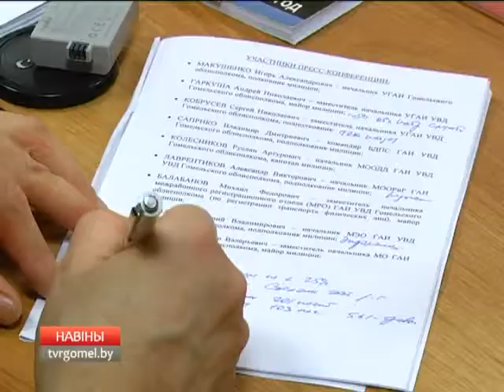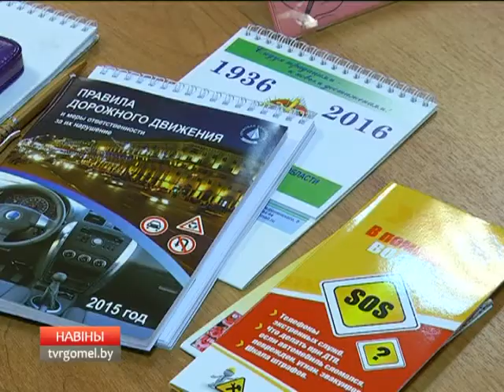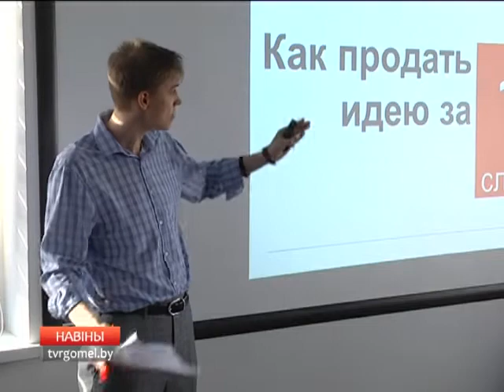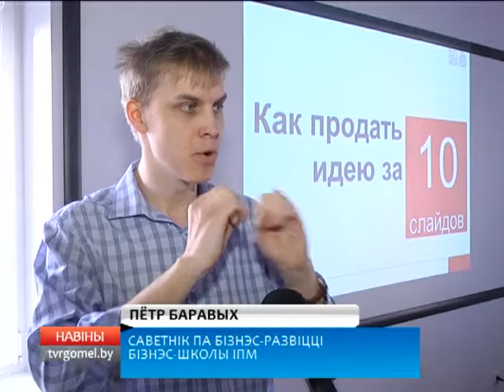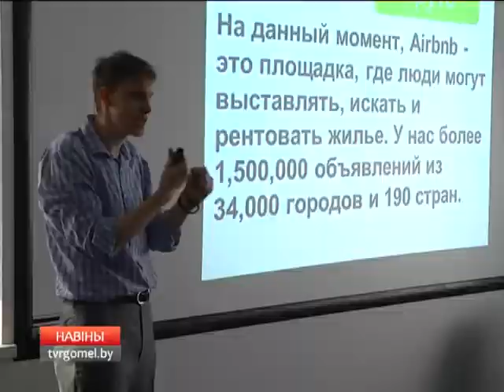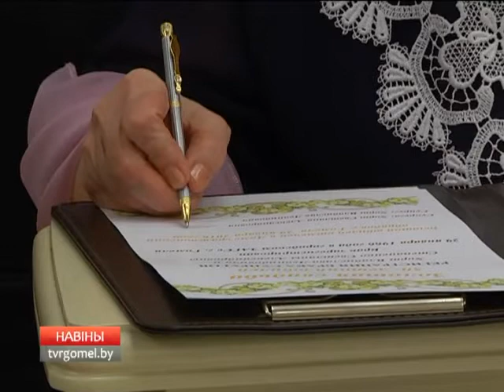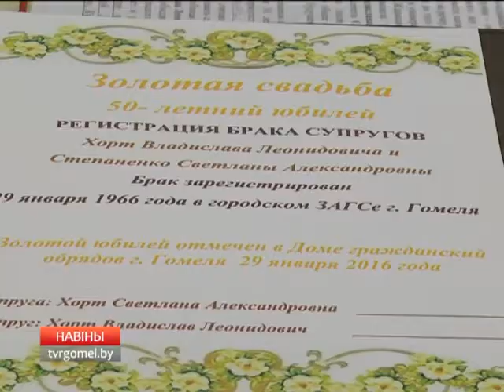Новости региона 03 02 18 40